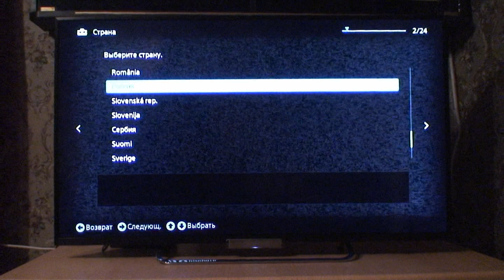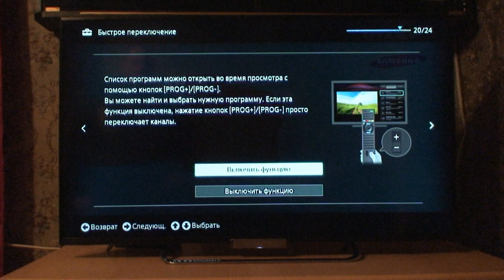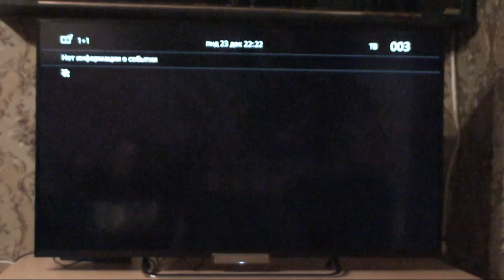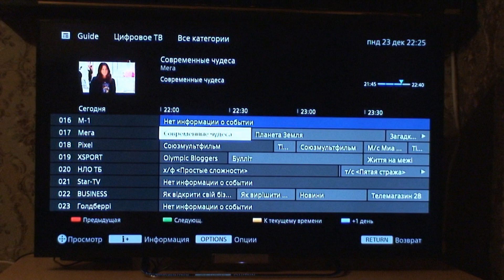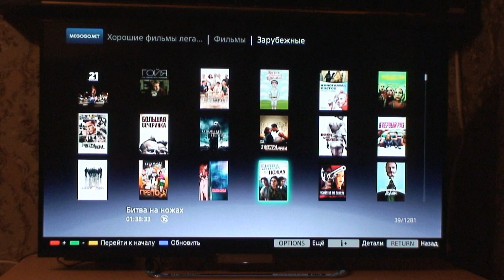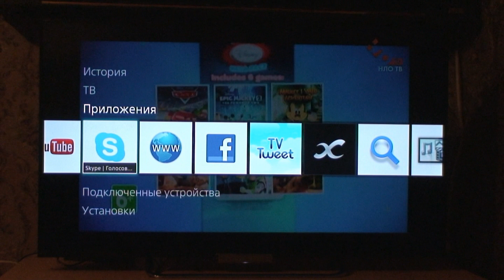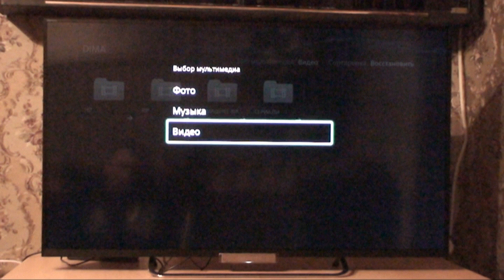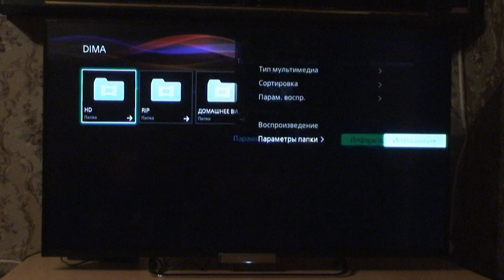LED телевизоры Sony W6 серии с Smart TV - Включение + Настройка - ОБЗОР 2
ВИДЕО - ОБЗОР - 2:
В  видео обзоре, который будет из 3 частей, ПОДРОБНЕЙШИМ образом будут рассмотрены LED телевизоры -  Sony W6 серии с функцией  Smart TV . Все советы -  из  собственном опыта пользования  !
Партнёрская программа YouTube - подключаем и зарабатываем